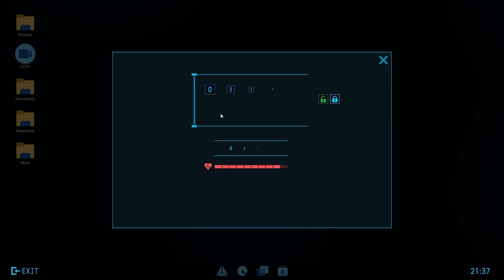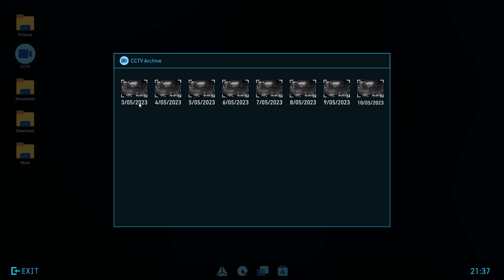Crime Scene Cleaner - part 6- AFFAIR WITH DEATH